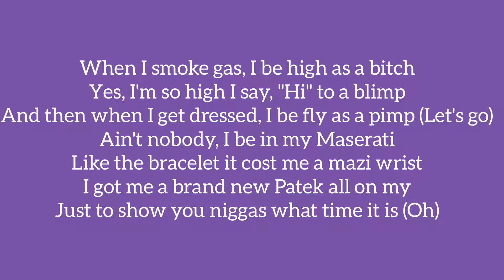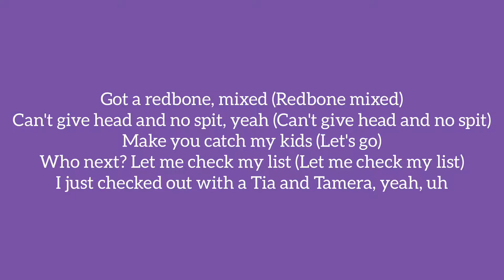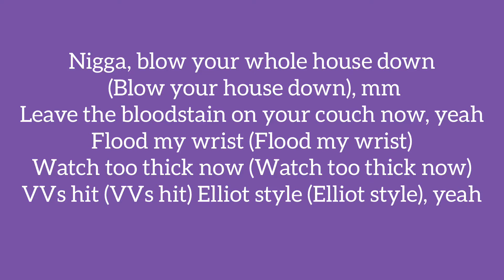Lyrics | A Boogie Wit Da Hoodie - Flood My Wrist(feat. Lil Uzi Vert & Don Q)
Music : A Boogie Wit Da Hoodie - Flood My Wrist(feat. Lil Uzi Vert & Don Q)